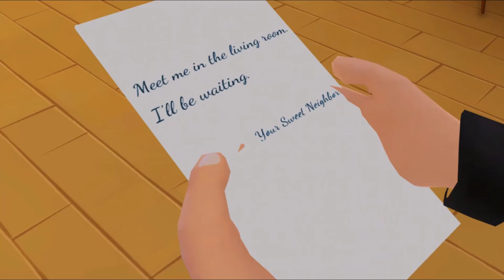Scary Robber Home Clash Update Special Levels Control Brian Troll Felix & Lester part 1003